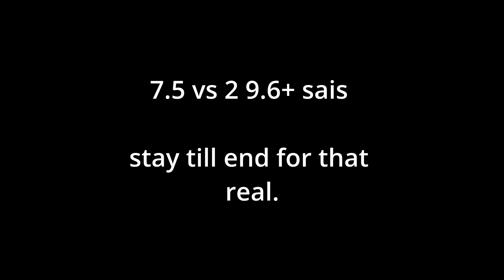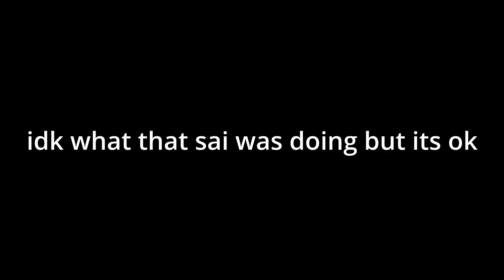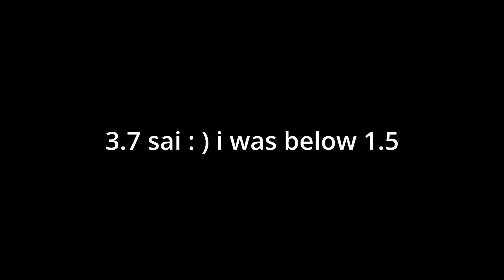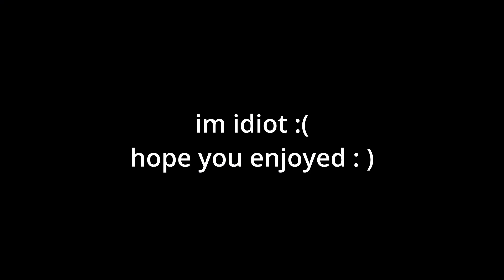Sai and acrosaur my beloved | Beasts of bermuda titania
big sai death.